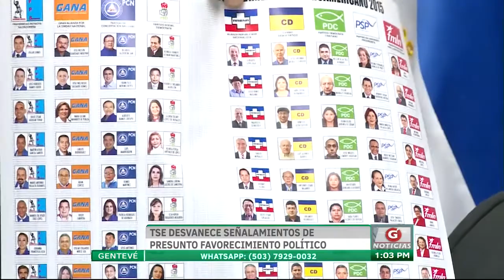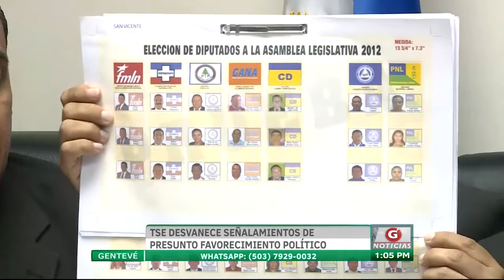Gentevé Noticias - TSE desmiente favoritismo